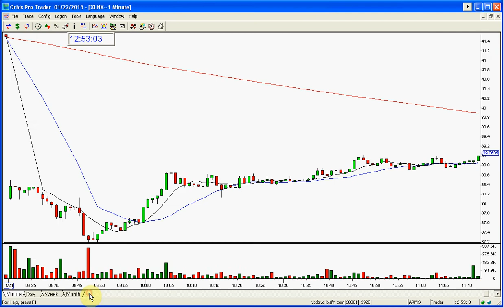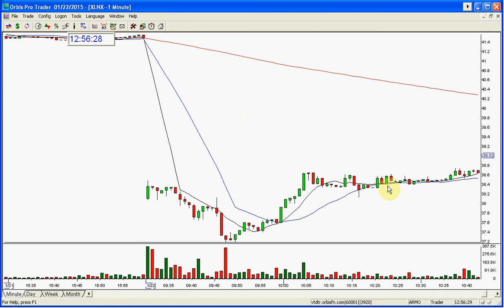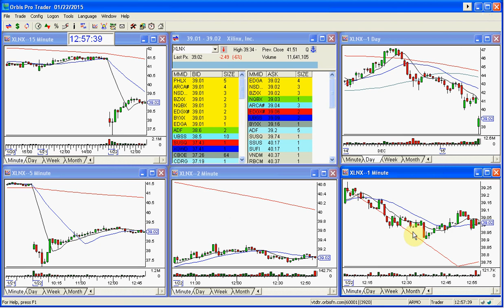XLNX STOCK SWOOSH SHOW PLAY OF THE DAY-1-22-2015